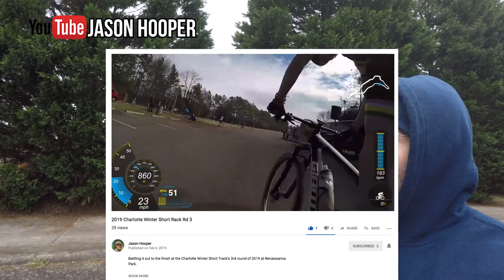WK4 of the WINTER SHORT TRACK SERIES TSC EP.007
We have a jam packed episode today.
We talk with A.L. Brown high school track runner Gabe
and we meet a phenomenal Cynthia.
and we show some love to a mentally strong young man

Huge thanks to Jason Hooper for allowing me to use this clip at 4:18